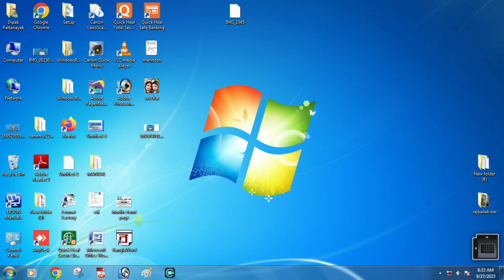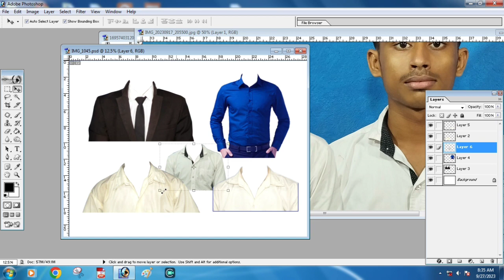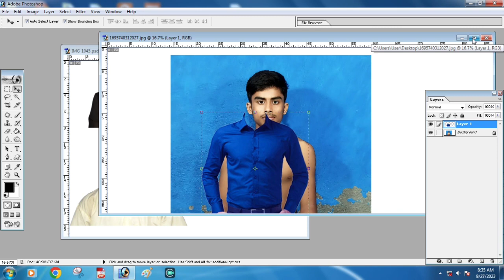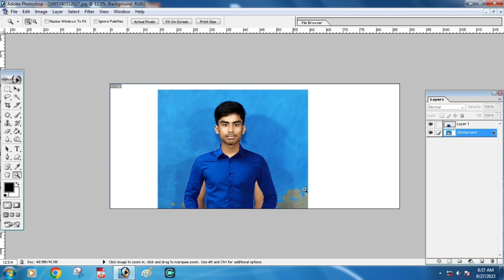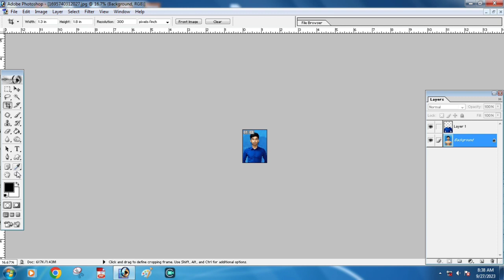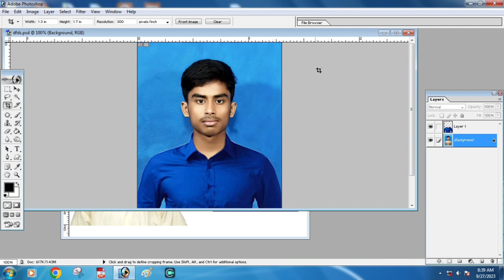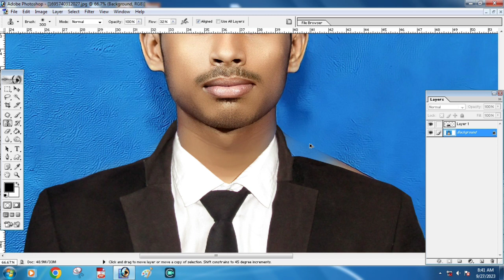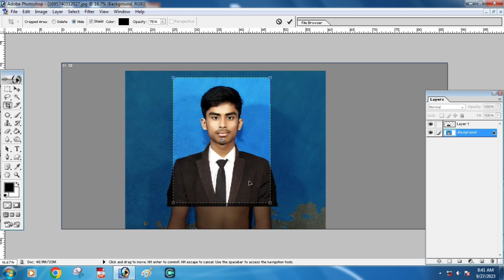ছবিতে কি ভাবে পোশাক পরাবো || How to Change The Dress || Dipak Pattanayek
ছবিতে কি ভাবে পোশাক পরাবো ,
ছবিতে কি ভাবে ড্রেস চেঞ্জ করবো ,
How to Change The Dress,

Today I will make a video on all these topics,
So friends, this is a very important video. So friends will watch the whole video

আমার ইউটুব চ্যানেলে যে সব কাজ করি সে গুলি হলো -
ফটোর যাবতীয় কাজ ,
জেরক্স এর যাবতীয় কাজ ,
লেমিনেশন এর যাবতীয় কাজ।,
স্প্যারাল বাইন্ডিং ,
অনলাইন ফর্মফিলাপ ,
মোবাইল টিপস ,
কম্পিউটার পিটস ,
ফটোশপের যাবতীয় কাজ,
জেরক্স ও ফটো ষ্টুডিও দোকান সম্পর্কিত যাবতীয় টিপস,